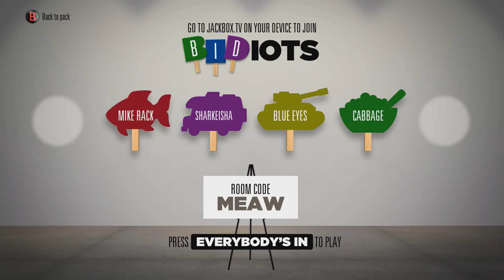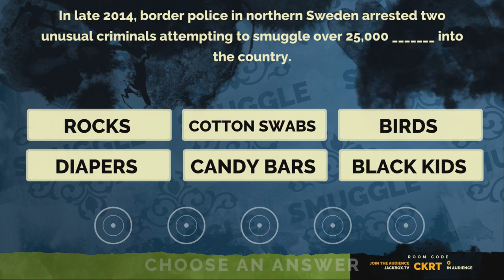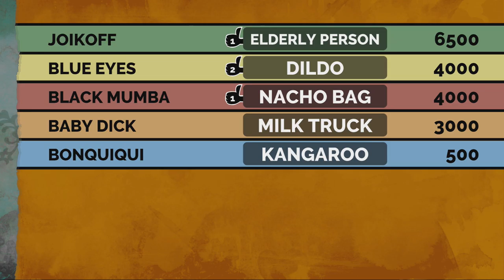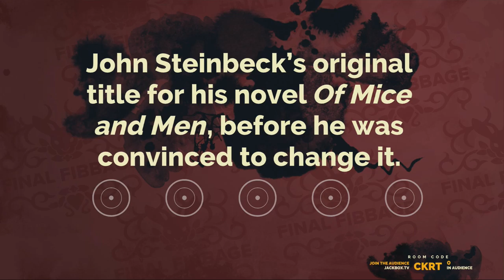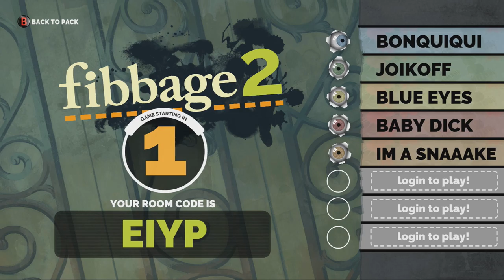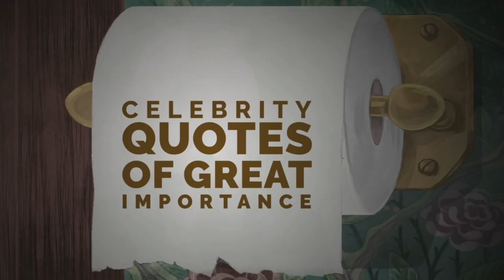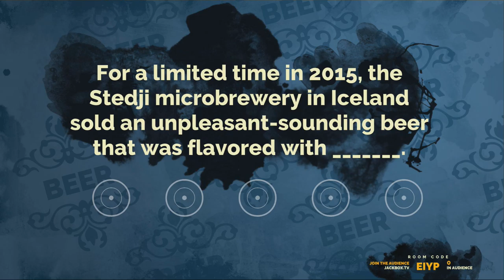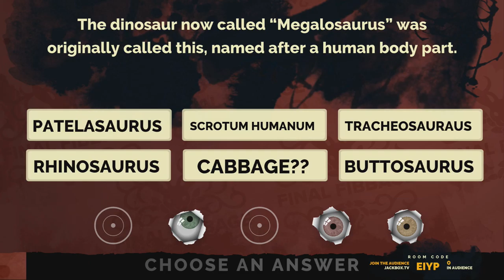Fibbage - More Cabbage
Ron, John, Oliver, Shaeli and Cody go head to head in a game of Fibbage, who will be the ultimate liar?!